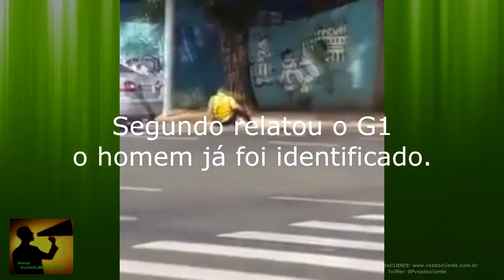Agente de trânsito está MULTANDO quando toma VOADORA inesperada no Paraná.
O homem fazia a fiscalização da avenida quando surge um rapaz e, sem que o agente perceba, se aproxima e dá uma voadora no mesmo que cai no meio da rua e, por pouco, não é atropelado em seguida.
O caso foi em Maringá, no Paraná.